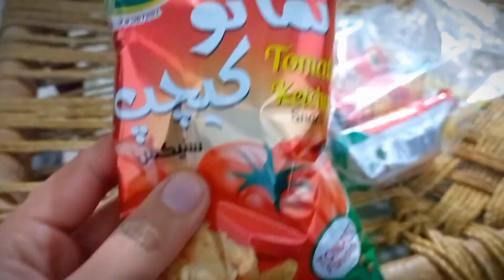Ramzan Mubarak ky akhiri Days ||Daily Vlogs ||Mehmood Vlogs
Please watch the and enjoy our life.